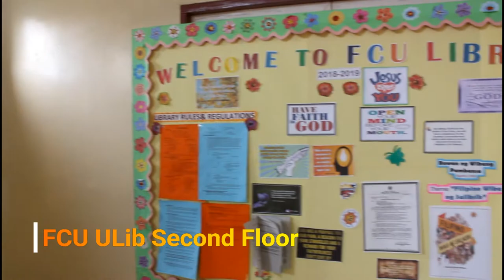Documentary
A documentary featuring Filamer Christian University Library as a catalyst of information and knowledge, and also a heart of every learning institution.